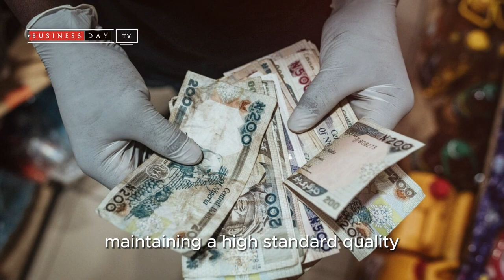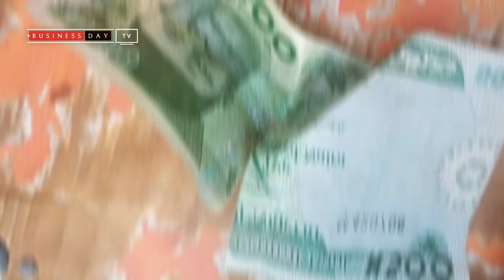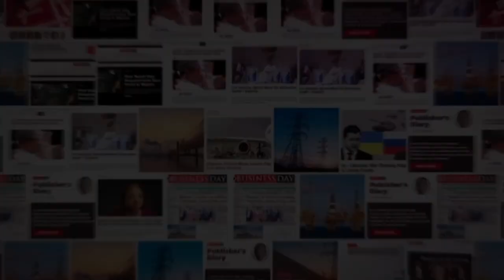Naira Abuse: Here is a list of offenses you did not know